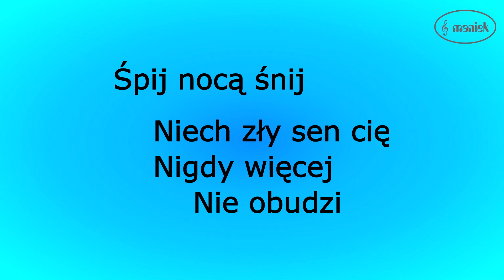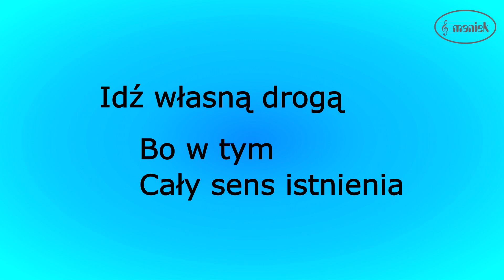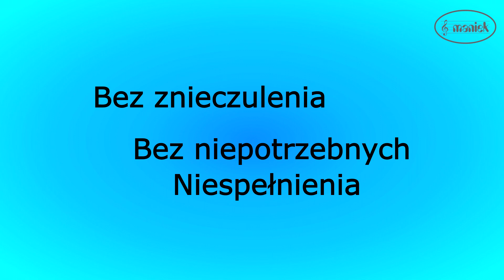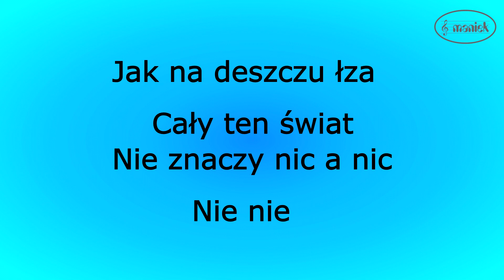Do kołyski - Dżem (karaoke cover)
kompozytor: STYCZYŃSKI JERZY STANISŁAW
autor tekstu: BALCAR MACIEJ WŁADYSŁAW
karaoke polskie